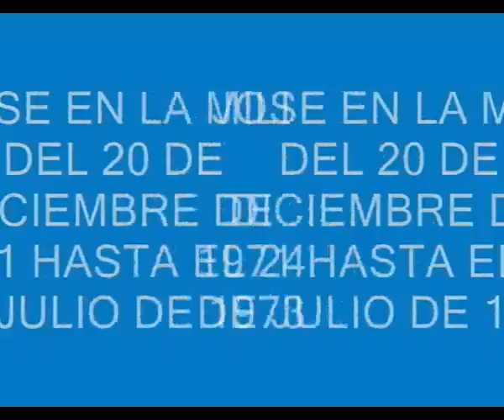JOSE EN LA MILI xvid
ALCALA DE HENARES Y LAS PALMAS DE GRAN CANARIAS